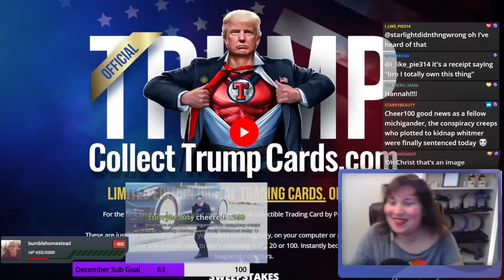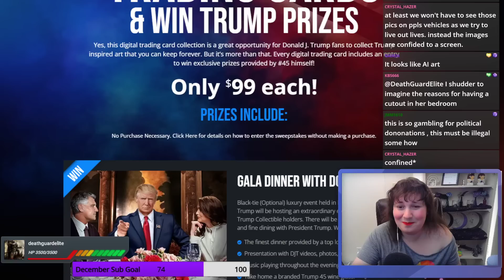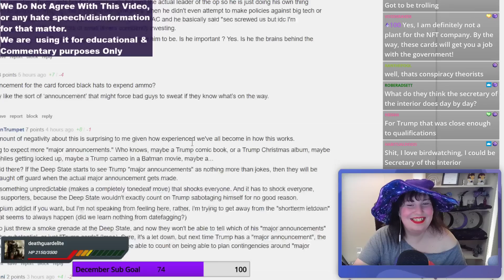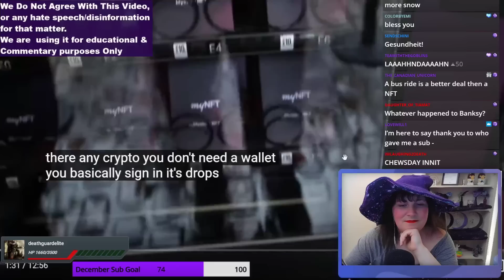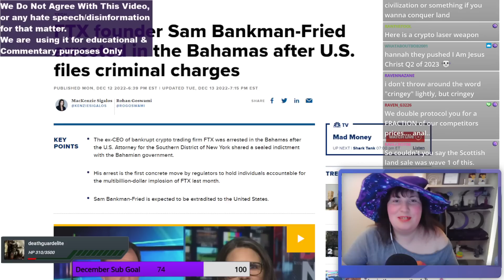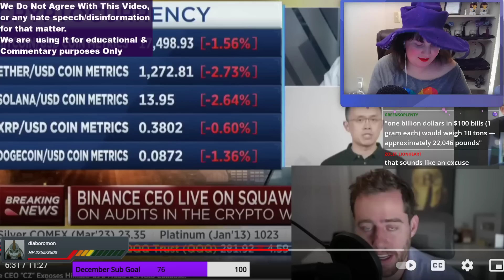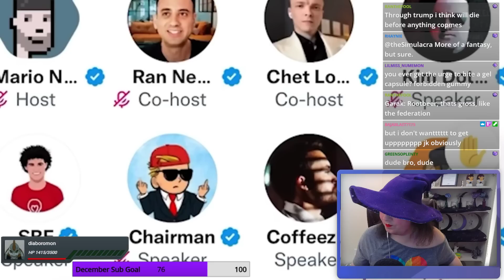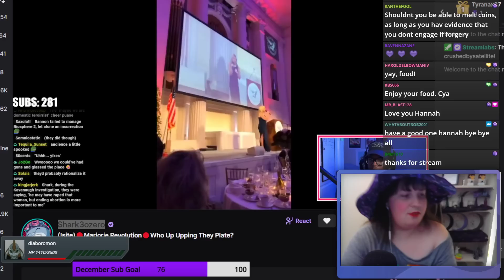Trump's Big Announcement Was an NFT Collection, SBF Arrested, and More! || Crypto Cringe